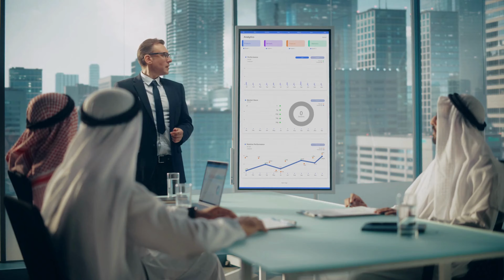Riyadh, The Capital Of Saudi Arabia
Join me on my travels as explore new destinations, try local foods, and experience different cultures and many more. I'll take you on a journey filled with adventure, inspiration, and a deep appreciation for my Bangali heritage. Come along and discover the world through the eyes of a Madly Bangali Traveler! fyi, some photo/video may collected.   একজন সাধারণ বাঙালি ট্রাভেলার,দেশের,বিশ্বের বিভিন্ন জায়গার তথ্য দেওয়ার চেষ্টা করবো, কিছু ফটো বা ভিডিও ক্লিপ কলেক্টেড ও থাকতে পারে, কিন্তু তথ্য সঠিক পথে নির্দেশিকা করবে, কোনোরকম বিভ্রান্তি ছাড়াই..